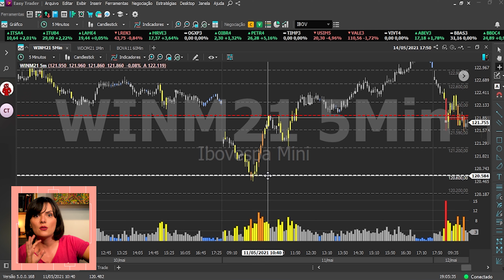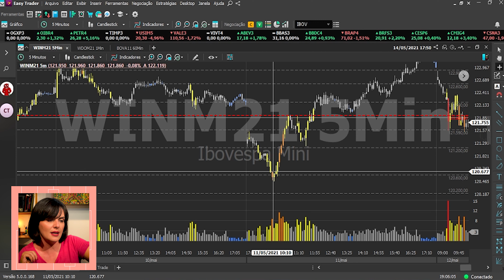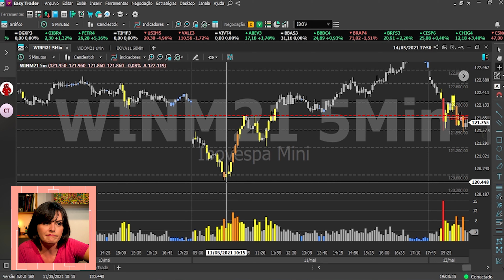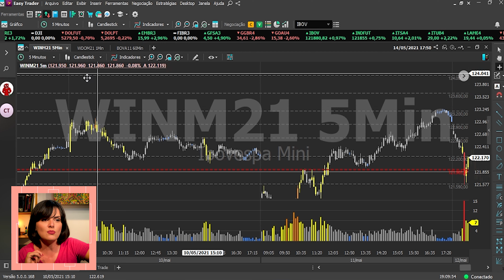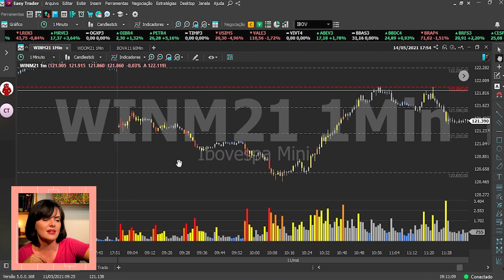Como posicionar STOPS no DAY TRADE?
A gente sempre fala de gerenciamento de risco no geral, não é mesmo? Mas  hoje vamos para a prática! Vem aprender comigo COMO POSICIONAR EFETIVAMENTE OS SEUS STOPS para o Day Trade!!

-- Minha série gratuita em parceria com a Easynvest, o Nós Mulheres Investidoras e a B3

∆ ENTRE PARA NOSSA COMUNIDADE VIP DO TELEGRAM!

∆ Leia a minha coluna no InvestNewsBR!

∆ VAMOS CONECTAR!

∆ Vídeos novos: TERÇAS & SEXTAS, às 19h.
∆ Lives: Toda QUARTA, às 19h.